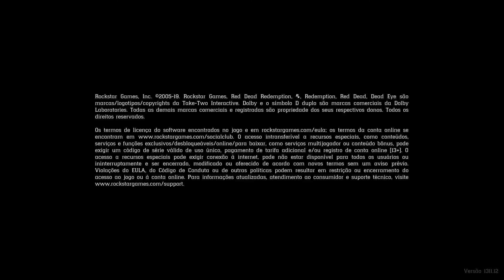Red Dead Redemption 2 Online 2020 Part 41